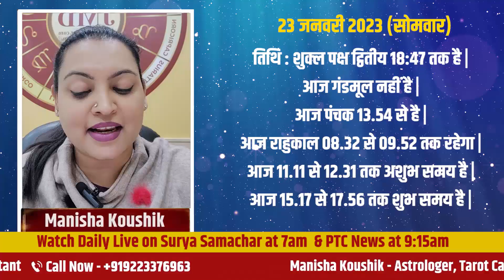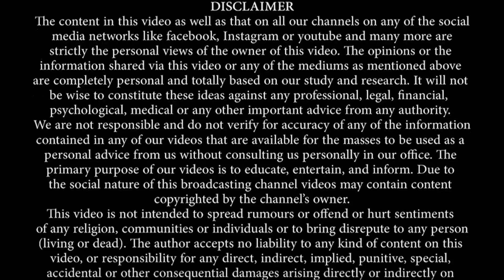आज का राशिफल और पंचांग 23 Jan 2023 | Daily Horoscope and Panchang 23 Jan 2023 I Aaj ka Rashifal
Astrologer Manisha Koushik shares आज का राशिफल और पंचांग  23 Jan 2023  | Daily Horoscope and Panchang 23 Jan 2023 I Aaj ka Rashifal 23 Jan

Daily Horoscope with Panchang 23 Jan 2023